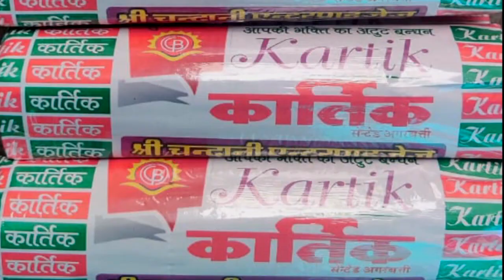आईपीएस ने होटल पर दी दबिश, होटल मैनेजर को शांतिभंग में गिरफ्तार